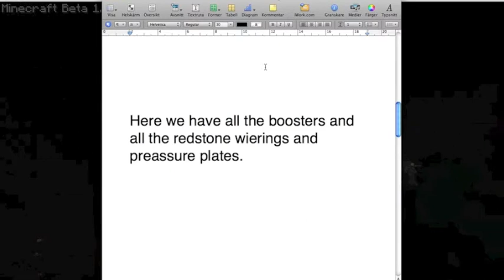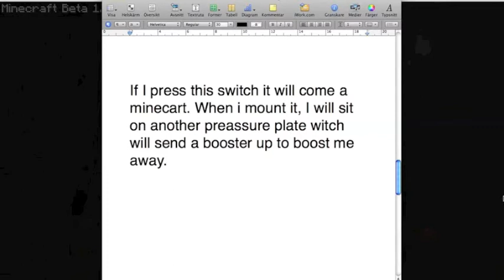Awesome Minecraft Subway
This is a video where I'm showing you my minecraft subeway that i built with my friend SokahuMad. Enjoy!